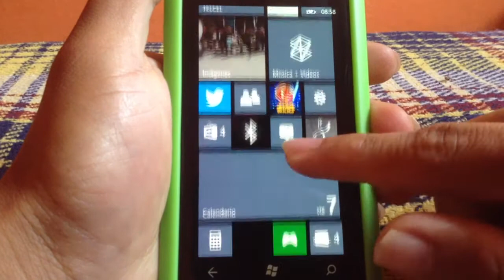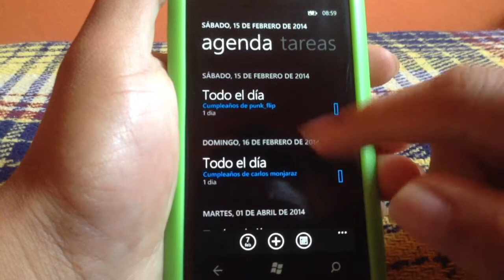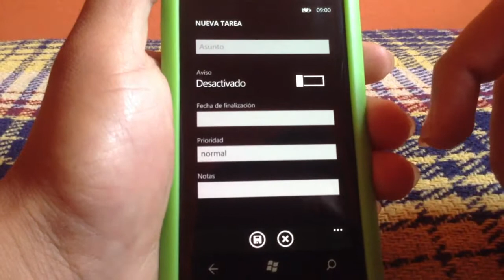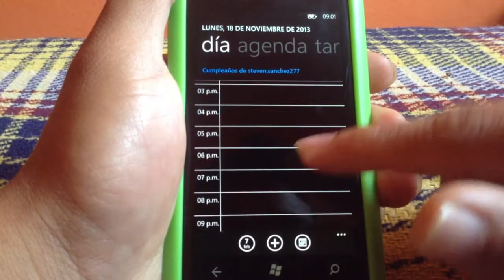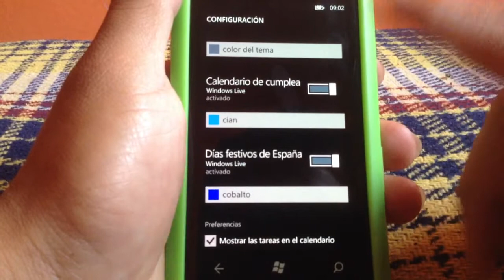calendario windows phone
que onda YouTuberos los saluda su amigo chaydrian y les voy a dar una pequeña introducción de que tipo de contenido subo en este canal encontraras noticias unboxing  tutoriales aplicaciones específicamente para celulares que contengan el sistema operativo Windows phone la versiones compatibles son Windows phone (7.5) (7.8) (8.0) también te brindare entretenimiento con videovlogs
me puedes contactar aquí: